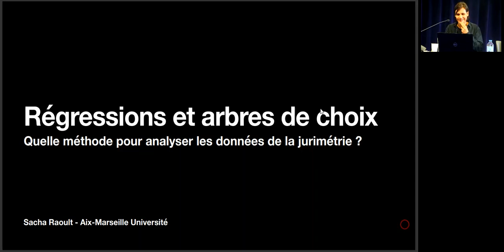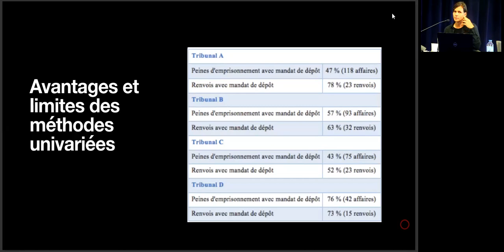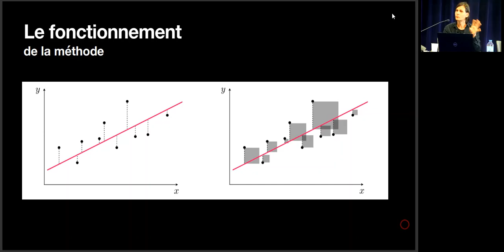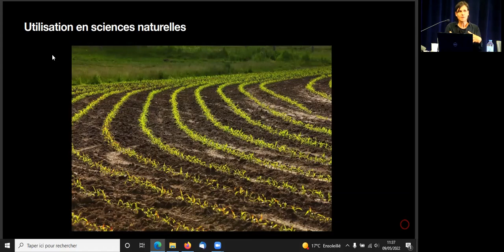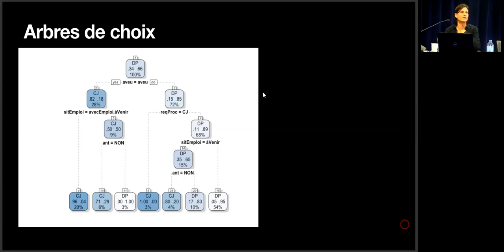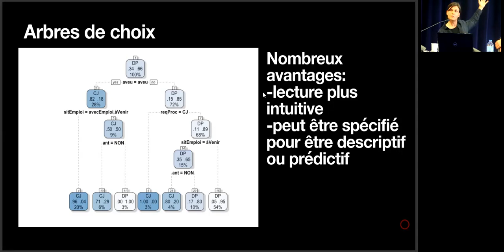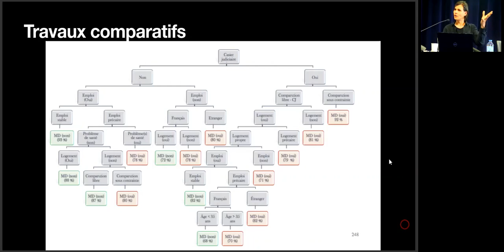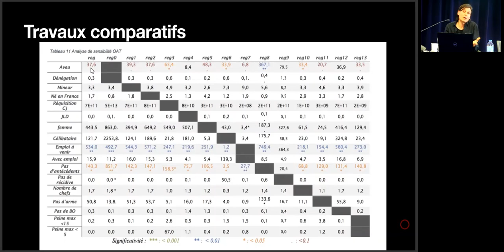04 S Raoult Régressions ou arbres de choix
Régressions ou arbres de choix ? Quelle est la méthode adaptée pour analyser les données de la jurimétrie ?, par Sacha Raoult

Séminaire Jurimétrie, Chambéry, Université Savoie Mont Blanc, Centre de recherche en droit Antoine Favre, 9 mai 2022